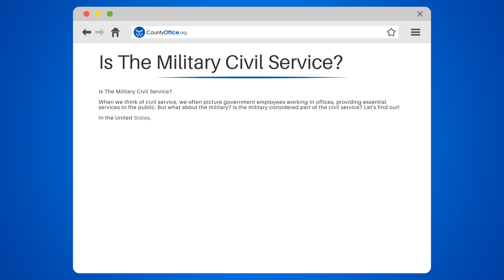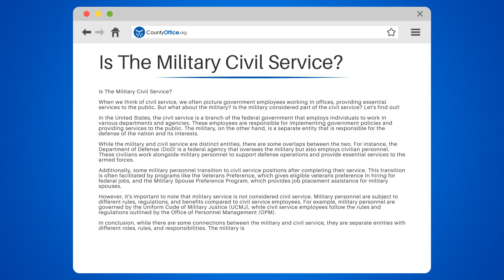Is The Military Civil Service? - CountyOffice.org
Is The Military Civil Service? Have you ever considered the relationship between the military and civil service? In this thought-provoking video, we'll delve into the complex world of military civil service and explore its various aspects.

We'll begin by examining the definition of military civil service and the roles and responsibilities of those who serve In this capacity. We'll also discuss how military civil service personnel contribute to the functioning of the government and the nation as a whole. Additionally, we'll explore the benefits and challenges faced by those who choose to pursue a career In military civil service.

If you're considering a career In military civil service or simply curious about the topic, this video is for you.